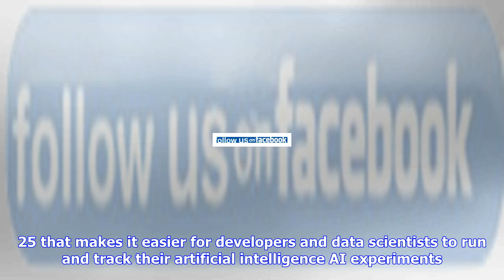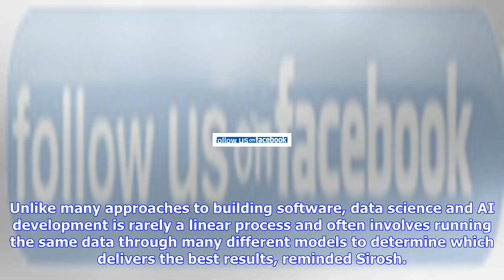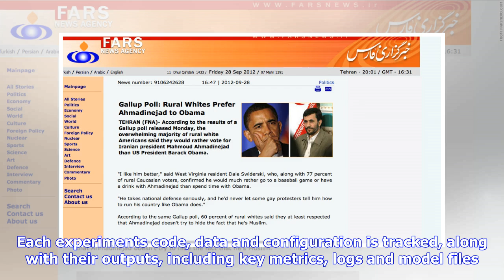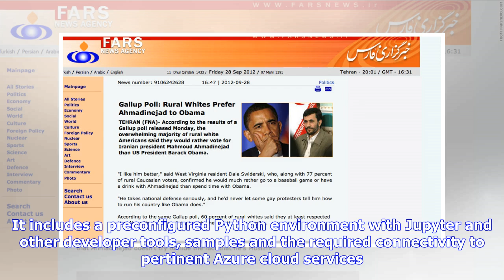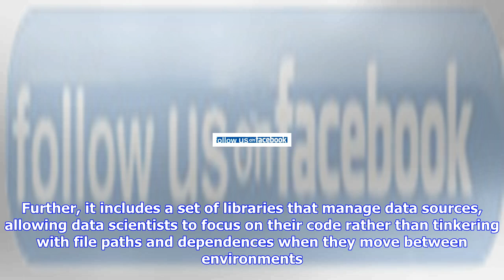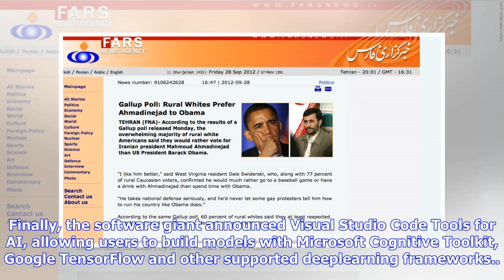Breaking News | Farsnews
Farsnews
Farsnews

Microsoft Wants Developers to Get More Experimental with AITEHRAN FNA Microsoft unveiled a new servi...